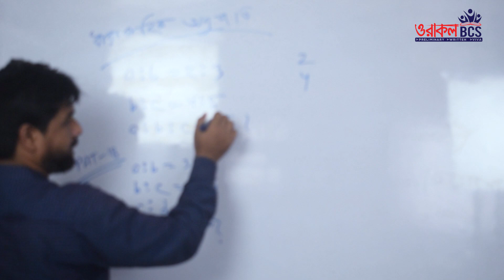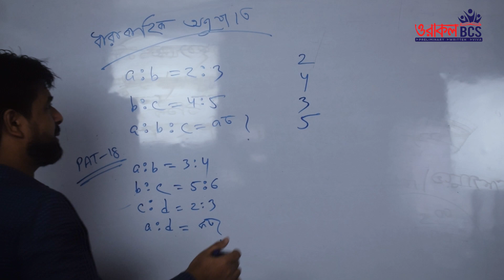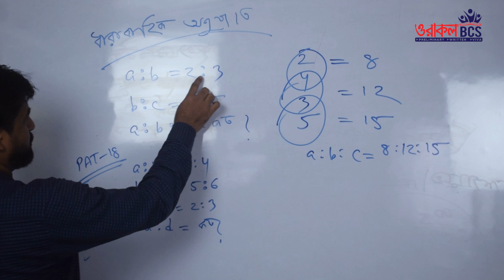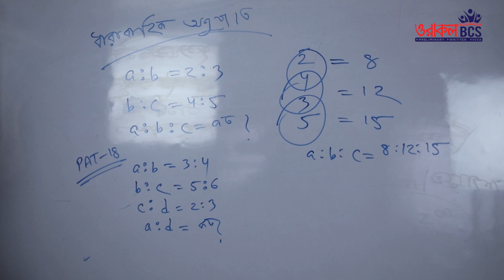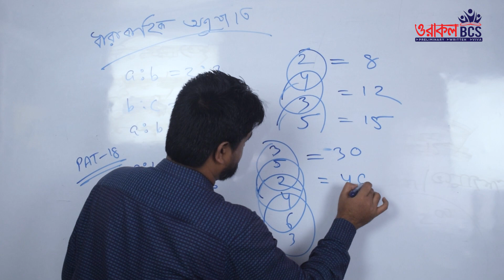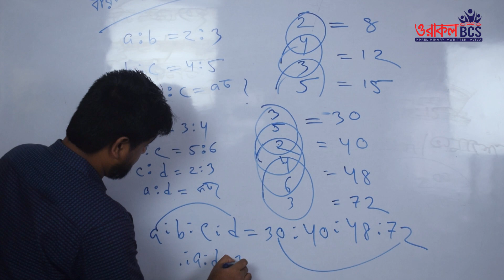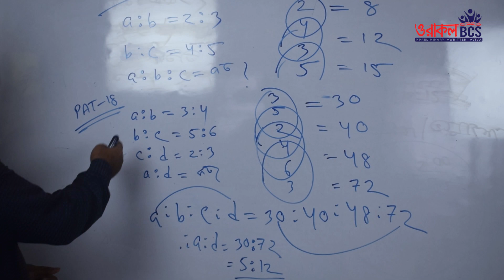ধারাবাহিক অনুপাত।Consistent ratio। Ahsan Habib Sir।Oracle BCS -2020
Class:Mathematical Reasoning

Topic:  Consistent ratio (ধারাবাহিক অনুপাত)

All content uploaded on this channel is exclusively under the copyright of Oracle BCS.